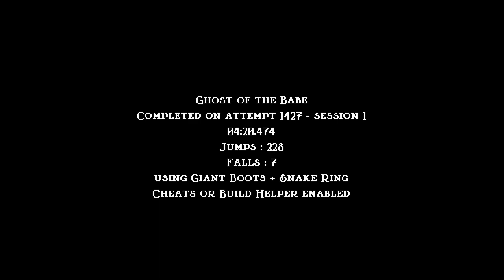Jump King - GotB - The Tower of Antumbra with Snake Ring + Giant boots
Snake Ring makes slippery ice physics.
Giant Boots makes you unable to walk.
Evil but fun combination that makes maps whole lot harder to play.
Gives amazing training too.